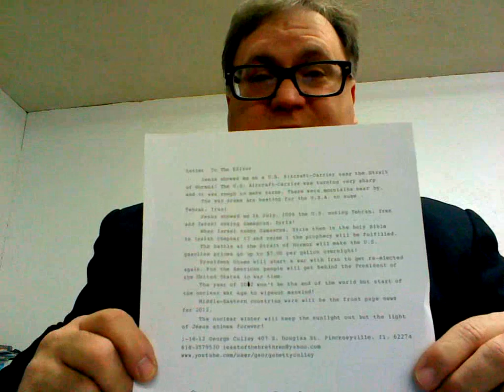Prophecy On Strait Of Hormuz.wmv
When Iran blocks Strait of Hormuz then gasoline prices in the U.S.A. will be $7.00 per gallon!